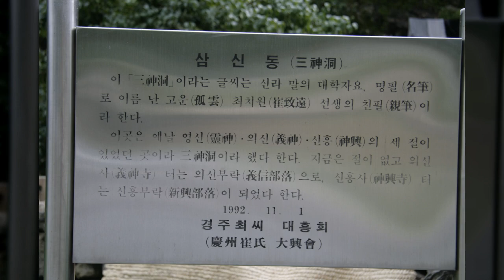화개동천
1만8천개 이상의 다양한 컨텐츠들을 목록별로 구분하여 재생목록에 정리하였습니다.

1. Youtube, Pixabay, 공유마당에서 제공하는 음악과 사진들을 이용한 컨텐츠.
2. 일상이 담긴 Shorts 영상.
3. 플랫폼 기획 전반.
4. 랜선 여행 시리즈 - 국내, 전세계 대륙별 컨텐츠
5. 대한민국 역사 시리즈